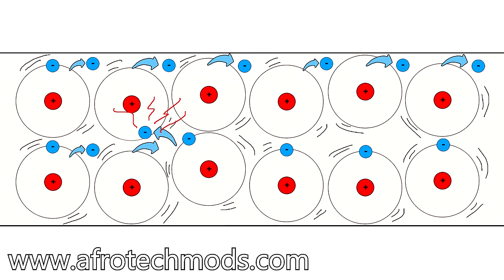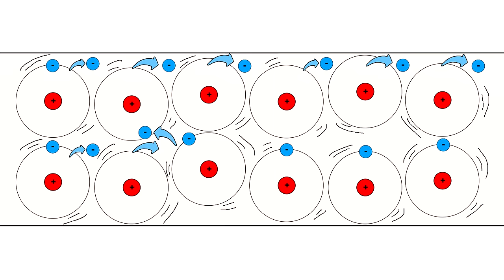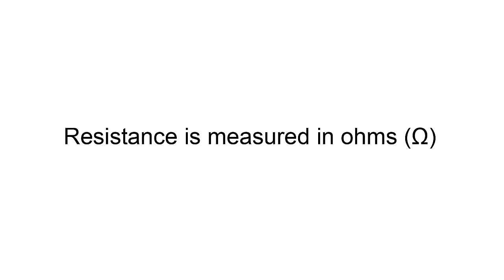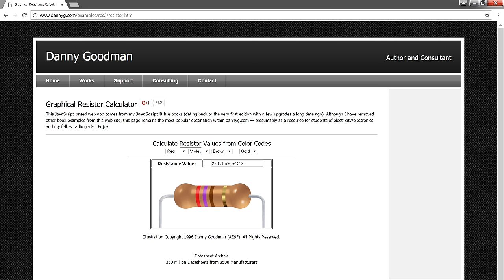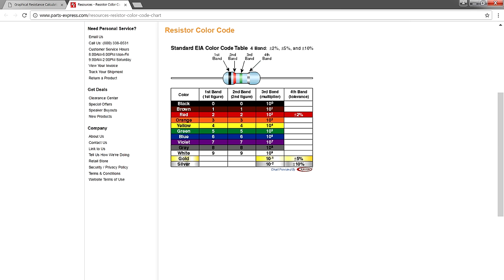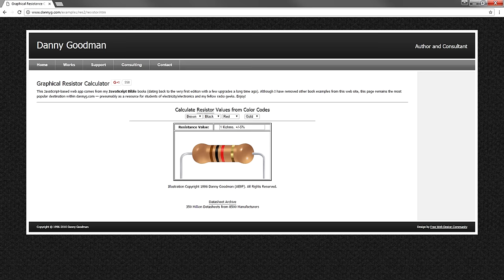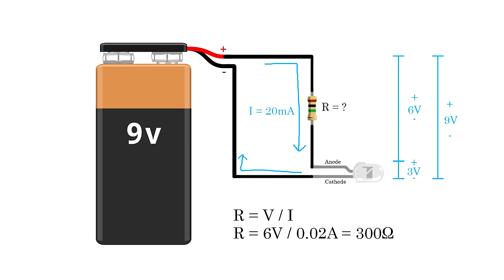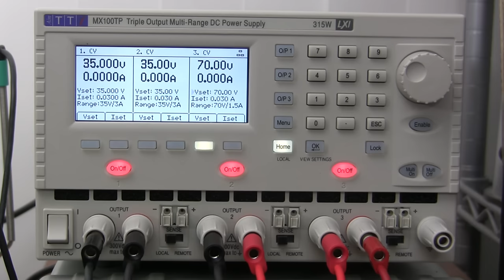Basic Electricity - Resistance and Ohm's law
A tutorial on the basics of electrical resistance, resistors, and Ohm's law which describes the relationship between voltage, current and resistance. I also show you how to build a simple resistor + LED circuit.
300 LEDs for $9
630 resistors for $9
9V battery clips
Adjustable power supply